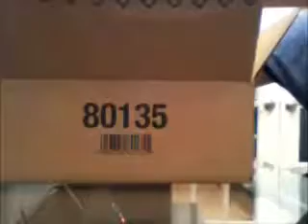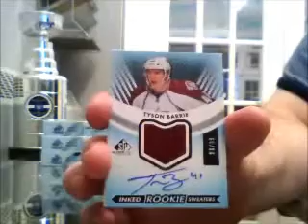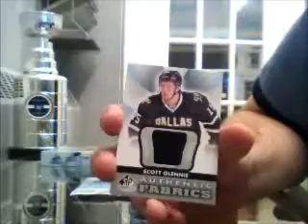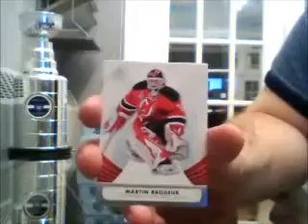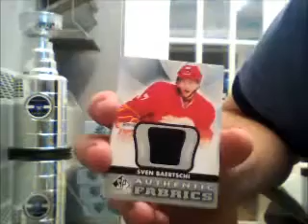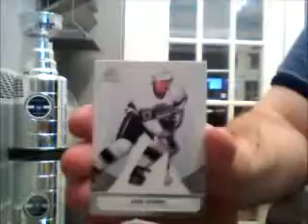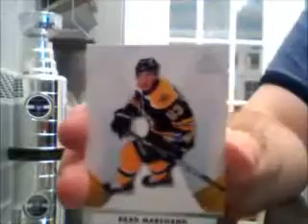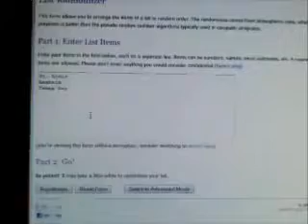Breakaway Sunday Night Showdown SPGU Case vs Case Break #1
Register an account with our wensite for your chance to win a box of 12/13 Panini Limited Hockey.